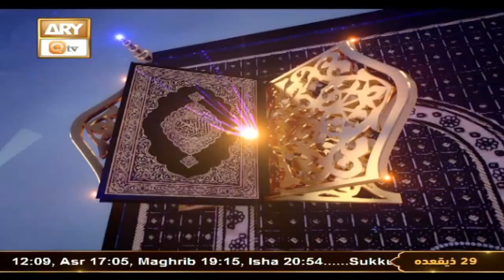Daura e Tarjuma e Quran - Shuja Uddin Sheikh - 19th June 2023 - ARY Qtv